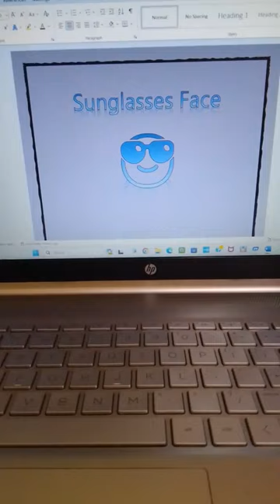Sunglasses Face Symbol| Emoji -2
shortcut 🔥shortcut tredingvideo computerkeymagic #

shortcut
computer Key Magic
keyboard
shorts
trading
viral
asmr
shortcut
1milin
computer
shortcut
key
reels
tech
technical
machinations
ingredients
invitation
viral songs
boliwood song
shortcut
computer
crazy xyz
techno gamer